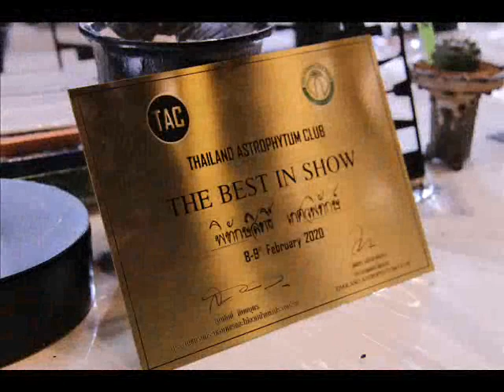TAC 2020 Bangkok Thailand (8-9 Feb,2020 at CentralPlaza WestGat) - P2